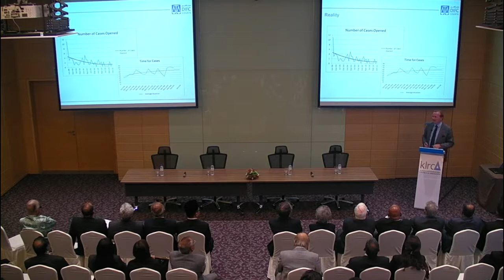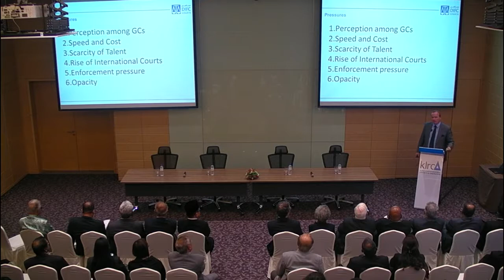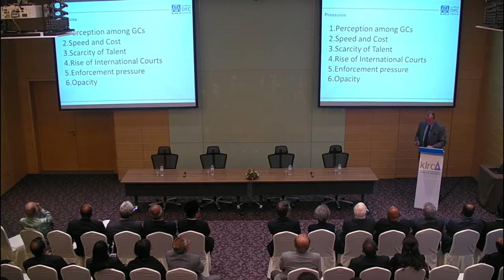KLRCA Evening Talk Series: Multiplication of Arbitral Institutions in Asia and the Middle East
Title: Multiplication of Arbitral Institutions in Asia and the Middle East – Promoting Synergies and Collaboration
Venue: Seminar Room 1 (KLRCA)

Speaker: Mark Beer
Moderator: Dato' Mah Weng Kwai
Panels: Tun Zaki Tun Azmi, Datuk Professor Sundra Rajoo

The KLRCA, the Honourable Society of Lincoln’s Inn Alumni Association Malaysia, the Malaysia Inner Temple Alumni Association, the Malaysia Middle Temple Alumni Association and the Malaysia Chapter of the Honourable Society of Gray’s Inn are delighted to bring you an evening talk titled, “Multiplication of Arbitral Institutions in Asia and the Middle East – Promoting Synergies and Collaboration”.